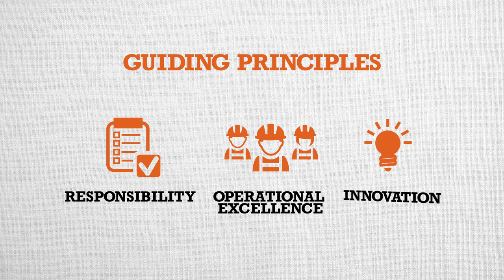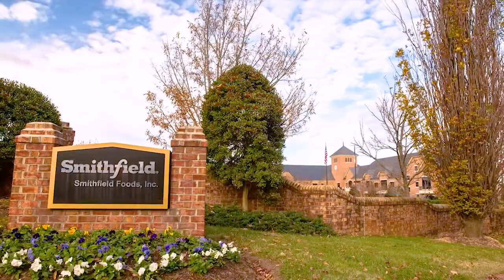Join the Team at Smithfield Foods